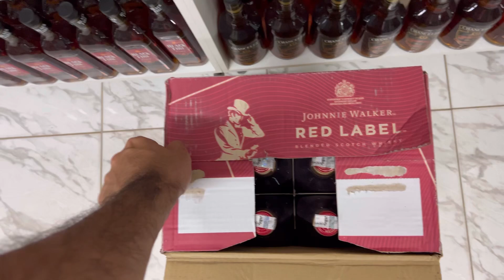Whisky sem EMBALAGEM é FALSIFICADO? 😱